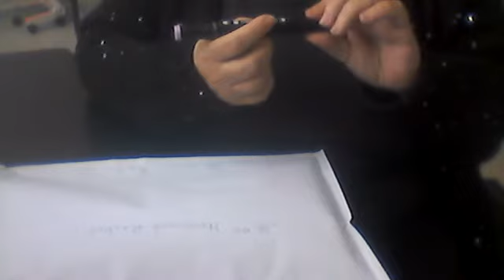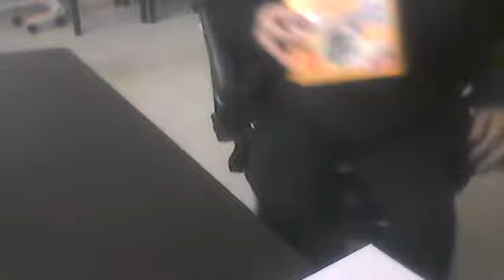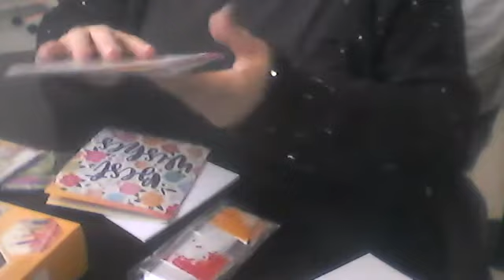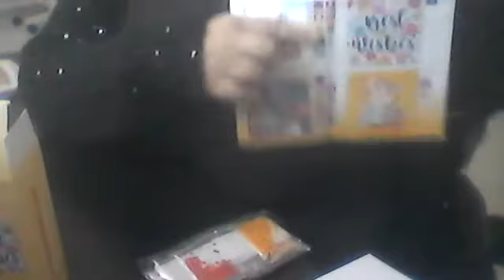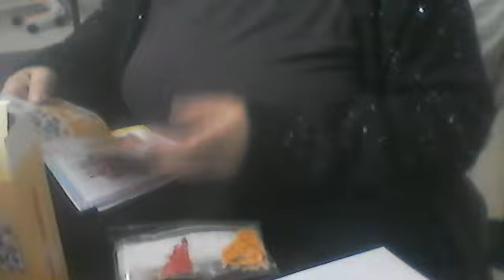loisirscréatifs27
je prépare les enveloppes des gagnantes du concours